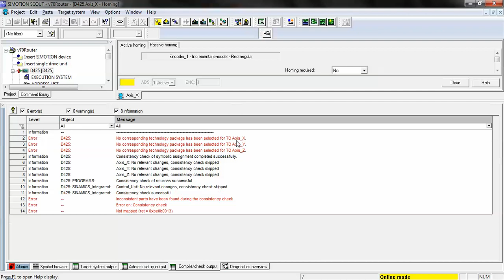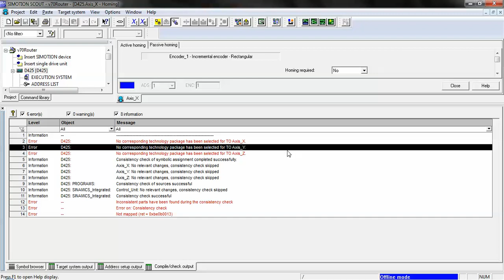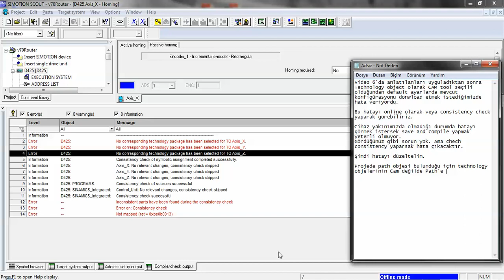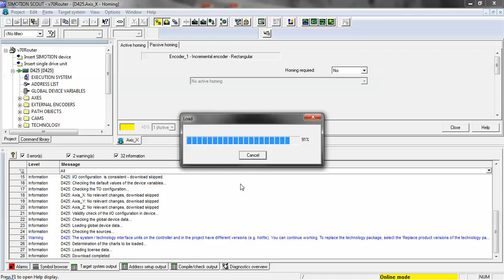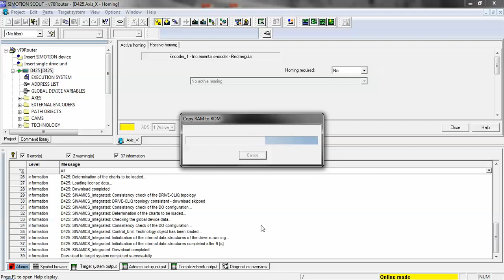6.4) Technology Object Configuration on Simotion D425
CNC Router Machine Training Videos with Siemens Simotion

For all questions and collaboration offers;